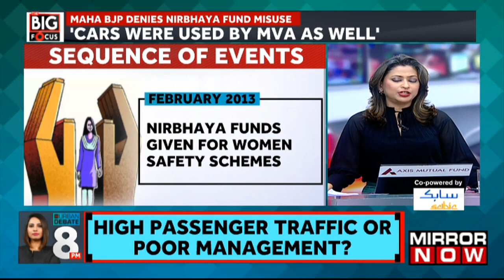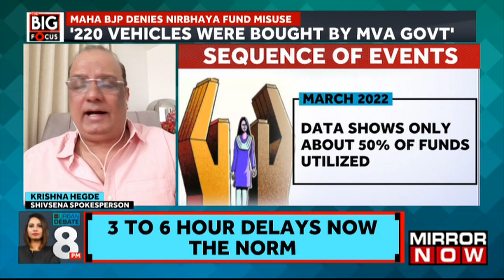Nirbhaya Fund Misuse | Is Ekant Shinde Government Misusing Tax Payers' Money? | Big Focus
In this episode of Big Focus With Afrida Rehman Ali, the anchor will be discussing Nirbhaya Fund Misuse. Opposition tears into the Ekant Shinde govt & demands an answer on misuse. Vehicles purchased to address issues concerning women's safety in Maharashtra are now being used to provide Y-plus security to Shiv Sena MLAs and MPs led by Maharashtra Chief Minister Eknath Shinde. According to reports, up to 40 vehicles have been diverted under the Nirbhaya Fund to escort Shinde faction MLAs and MPs. Earlier this year, the Mumbai police department purchased 220 Boleros, 35 Ertigas, 313 Pulsar motorcycles, and 200 Activa two-wheelers with funds from the Nirbhaya fund. As a result, the National Congress Party (NCP) has demanded that the Maharashtra DGP immediately withdraw vehicles purchased through the Nirbhaya fund. The guest for tonight Yogi Gage ( Political Analyst) said, "The women in our country deserve to know if the funds allocated for their safety are being diverted or misused." Watch to know more!